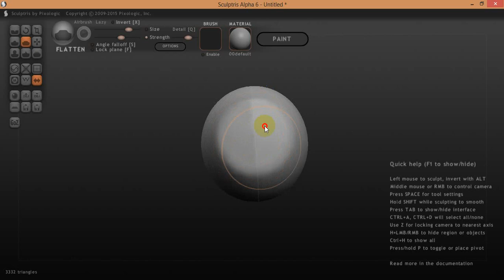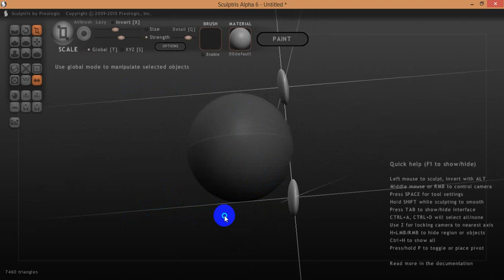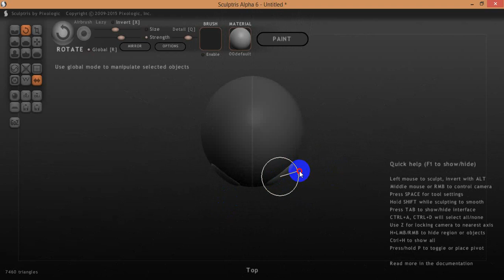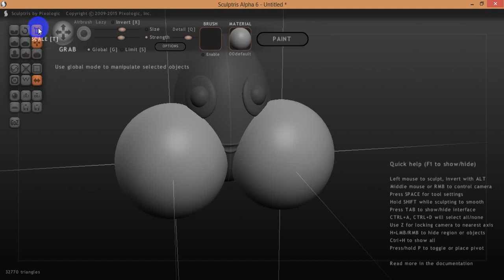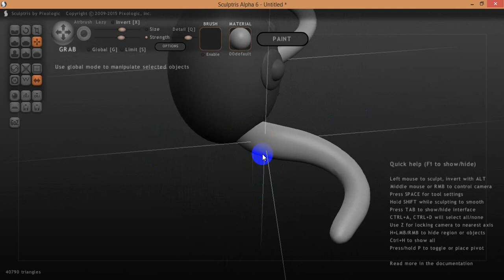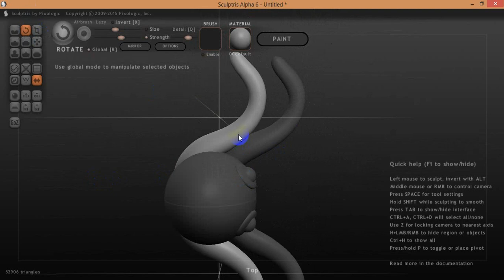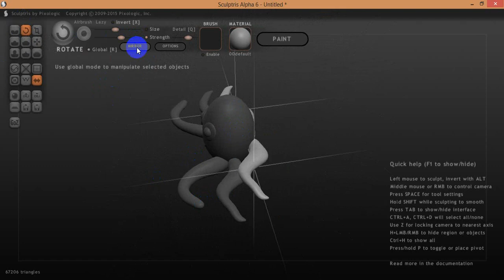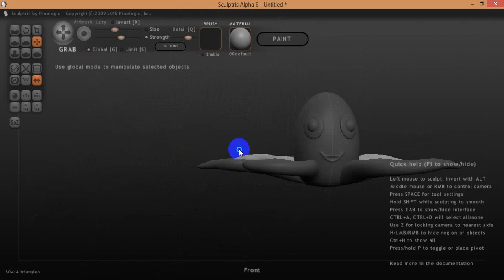Sculptris лепим осьминога